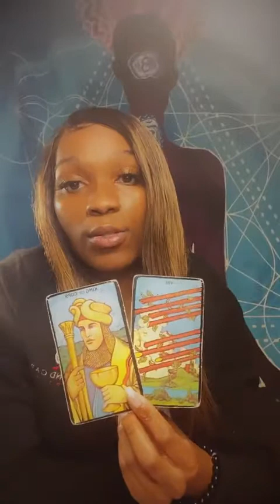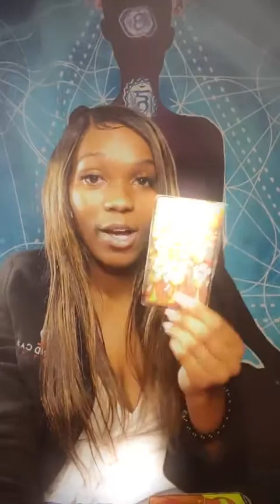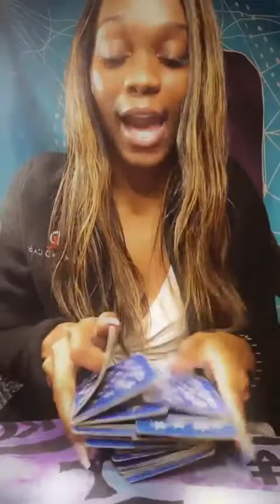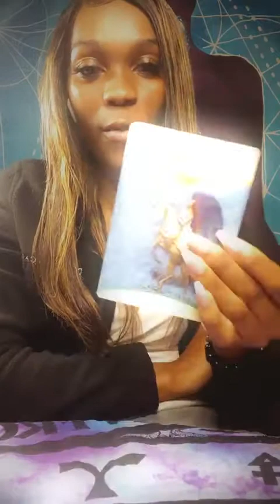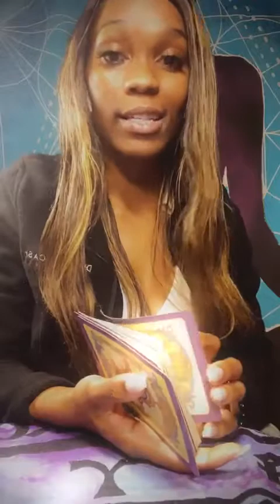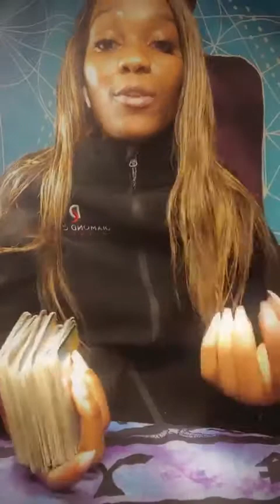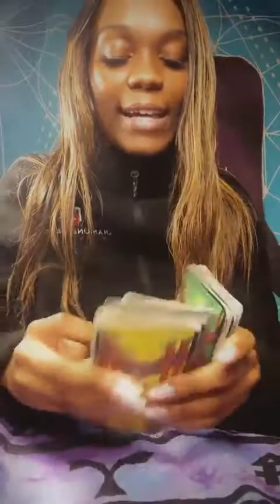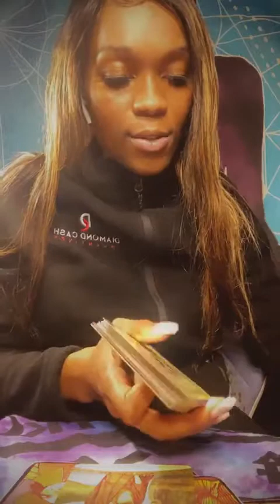Channeled messages for 2022